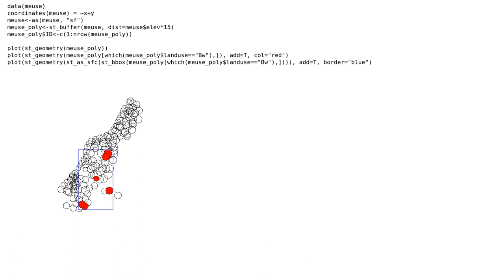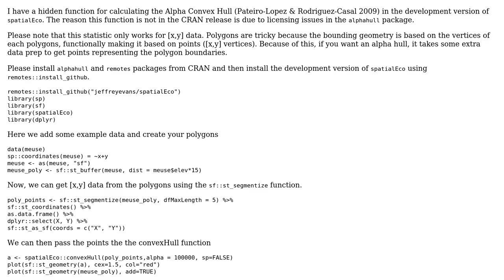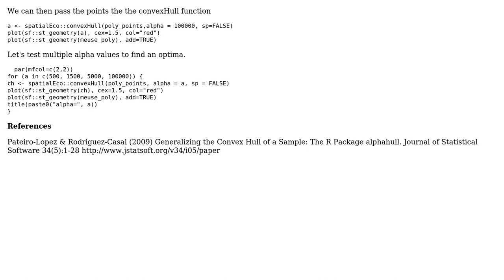GIS: Creating minimum bounding geometry using the convex hull method in R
With thanks & praise to God, and with thanks to the many people who have made this project possible! | Content (except music & images) licensed under CC BY-SA | Music | Images & others | With thanks to user user3386170 user Jeffrey Evans and the Stack Exchange Network Trademarks are property of their respective owners. You are responsible for your own actions.